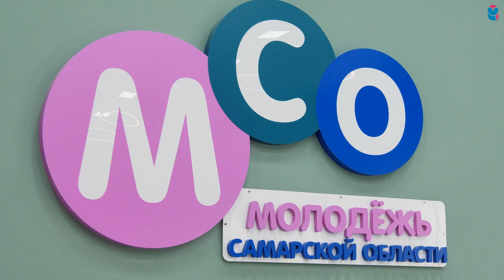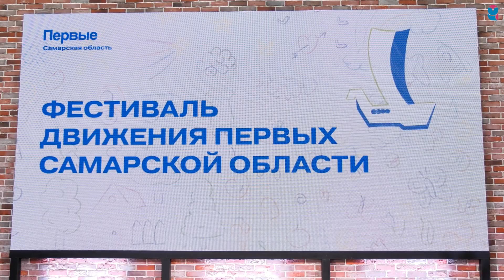В Самаре прошел фестиваль "Движения Первых"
Его приурочили ко Дню защиты детей.